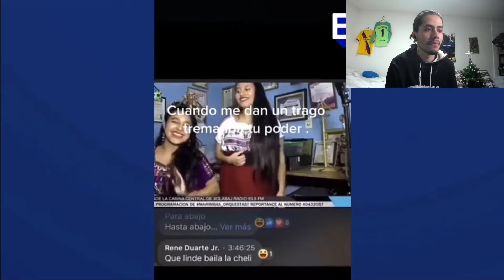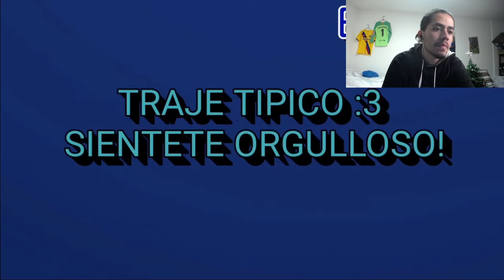EN MI PAÍS NO DAMOS RISA | SI ME RIO ME ENCHILO